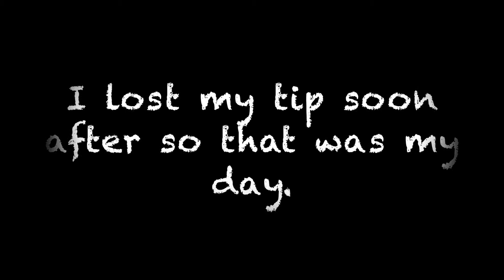My first shark experience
My first time out snorkelling with my Spear Gun and it happened to be my first shark encounter..

Luckily he wasn't big and wasn't interested in me.

I didn't see it until it was almost under me. I took the Go Pro off my head to make sure I didn't miss getting some footage. It looks smaller on video, not that it was particularly large but it was bigger than me.

Given it was already under me, was swimming calmly and I had my spear gun I wasn't spooked but must admit as I swam away I did turn to check a few times behind me lol.

It's a Grey Nurse Shark breeding habitat around the islands nearby so it's no major surprise to see one there. My guess is it was about 2m long.

I saw a lot of small fish but didn't see any turtles that day but 2 days later I saw heaps of turtles and it was great fun swimming with them again.

Safe travels
Indefinite Leave